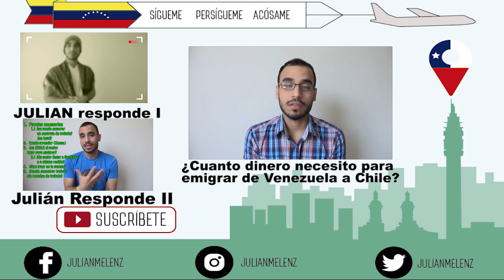requisitos para inscripción escolar en Chile. escolaridad, presupuestos, matricula.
La escolaridad de nuestros hijos en santiago de Chile, documentos, presupuestos, mensualidades, calidad de la educación. basado en la información suministrada por PATRICIA NILO encargada de educación de la MUNICIPALIDAD DE SANTIAGO (TEATINOS 950)